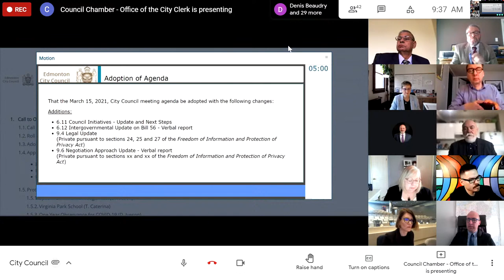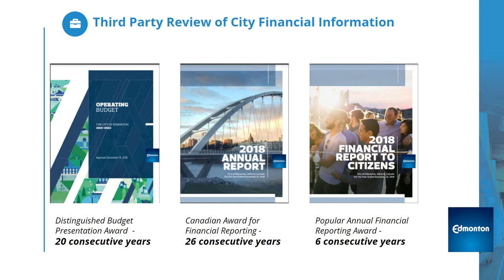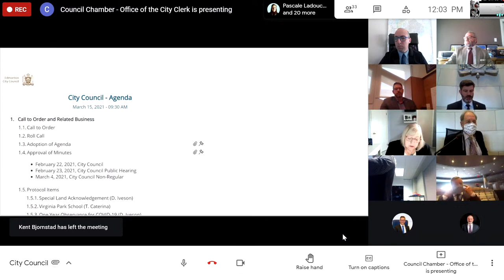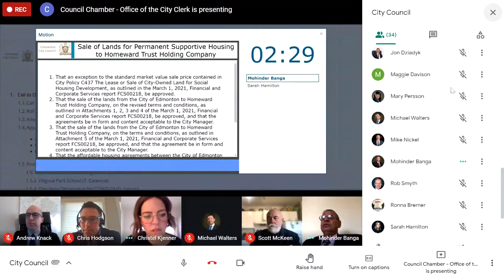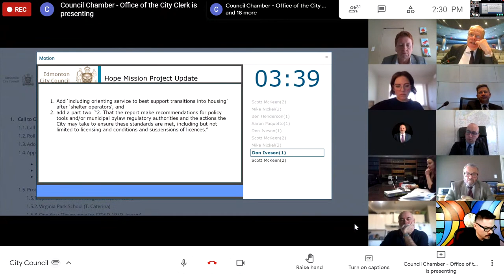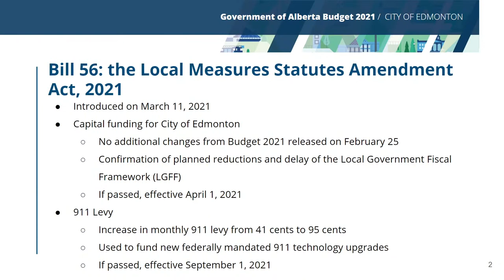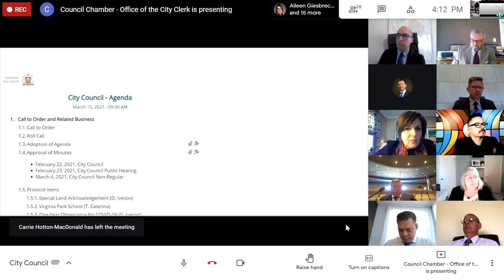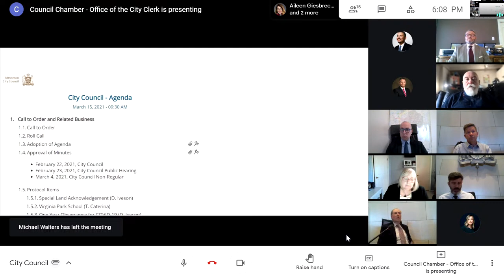March 15, 2021 City Council